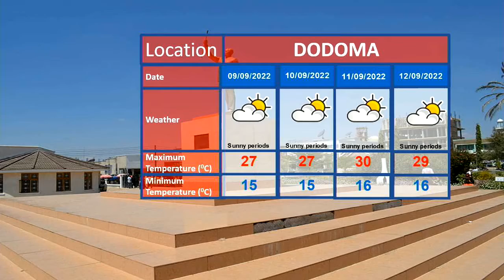WEATHER FORECAST 07.09.2022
Weather forecast for the next 24 hours starting 21:00 hours tonight 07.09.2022 presented by Daniel Masunga.